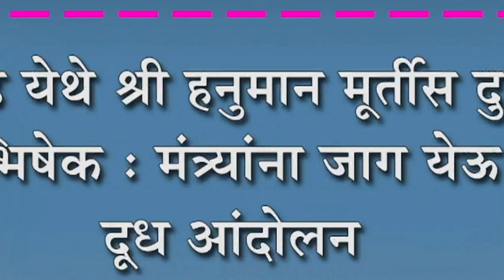सुळकुड येथे श्री हनुमान मूर्तीस दुधाचा अभिषेक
सुळकुड येथे श्री हनुमान मूर्तीस दुधाचा अभिषेक : मंत्र्यांना जाग येऊ दे दूध आंदोलन मिटू दे घातलं साकडं